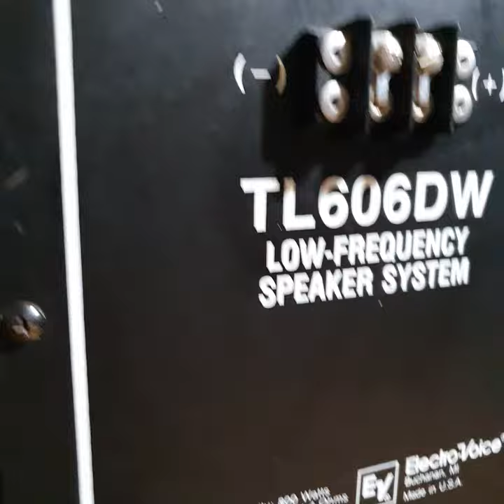Jbl vs Electrovoice top !! & Marantz 16 dual power amplifier ! Jean michel Jarre live !!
Jbl 4780 top concert series vs Electrovoice 504 top cinema & marantz 16 dual mono power amplifier ! Jean Michel Jarre live !!